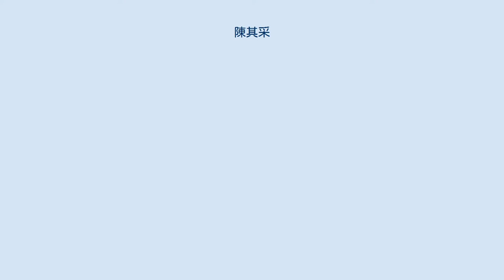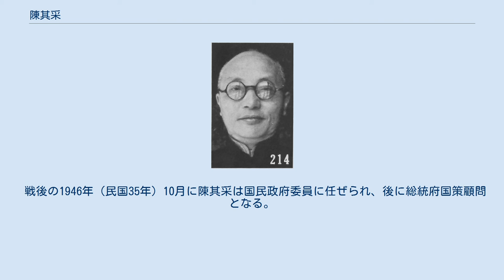陳其采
陳 其采（ちん きさい）は清末、中華民国（台湾）の軍人・政治家・銀行家・実業家。
字は藹士。
陳其業・陳其美の弟で、陳果夫・陳立夫兄弟（其業の子）の叔父にあたる。
当初は革命派の軍人だったが、第二革命失敗後は銀行家・実業家などに転じた。
別号は涵廬。
 上海中西書院、金陵同文館、江南儲材学堂などで学ぶ。
1895年（光緒21年）、日本に留学し、成城学校を経て陸軍士官学校で学んだ。
卒業後の1903年（光緒29年）に帰国し、長沙武備学堂総教習、同学堂監督、新軍統帯などを歴任する。
その間、密かに革命派の工作に従事している。
後に南京の新軍第9鎮へ異動し、軍諮府第3庁庁長に昇進した。
さらに保定陸軍軍官学校に赴任して、監督となっている。
 辛亥革命が勃発すると、革命派の徐紹楨率いる南京攻略軍に参謀として参加した。
中華民国成立後の1912年（民国元年）に大総統府諮議、江蘇都督府参謀庁庁長となっている。
翌1913年（民国2年）の第二革命（二次革命）では、兄の陳其美に従い江南機器局攻撃に参加したが、敗北に終わり、日本に亡命している。
 陳其采別影 『最新支那要人伝』(1941年) これ以後、陳其采は軍人からは事実上引退し、主に実業界・政界での活動に軸足を移す。
帰国後は中国銀行総文書に任ぜられ、さらに張謇の招聘に応じて大豊公司総経理となっている。
後に中国銀行に戻り、杭州分行副行長（行務代理）に任ぜられた。
1924年（民国13年）、湖州旅滬同郷会（湖州出身者による上海での互助会）が結成されると、陳が理事長に選出されている。
 1926年（民国15年）、陳其采は江浙財政委員会主任委員、浙江政治分会委員となる。
翌年5月、浙江省政務委員会委員に任ぜられ、財政庁庁長を兼任した（10月に省政務委員会が省政府に改組されても留任）。
6月、国民政府導准委員会副委員長となり、さらに財務処処長も兼ねている。
1928年（民国17年）11月、江海関監督となり、その翌年4月には上海市臨時政治委員会委員となった。
 1930年（民国19年）3月、陳其采は江蘇省財政庁庁長に任ぜられる。
同年12月には国民政府主計処籌備委員会主任となり、翌年3月の主計処成立とともに主計長に任ぜられた。
その後も、中央銀行常務理事、中国銀行董事、交通銀行常務董事（後に董事長代理）、中英庚款保管委員会董事、中国農民銀行常務董事など銀行界で要職を歴任している。
1941年（民国30年）9月に行政院水利委員会委員、1944年（民国33年）3月に中央銀行常任理事となった。
 戦後の1946年（民国35年）10月に陳其采は国民政府委員に任ぜられ、後に総統府国策顧問となる。
国共内戦の末期に台湾に逃れた。
 1954年（民国43年）8月7日、台湾にて病没。